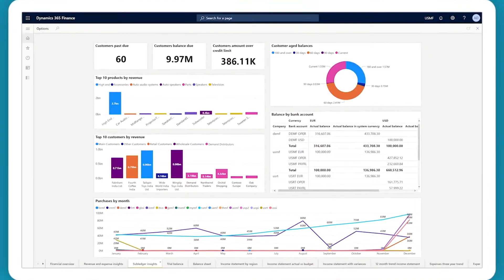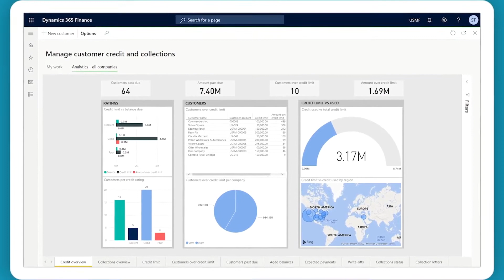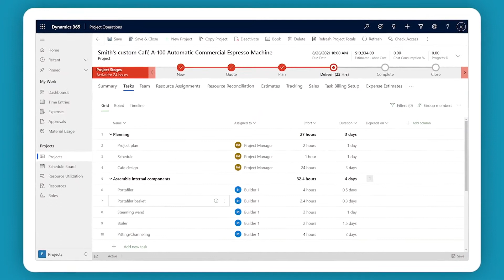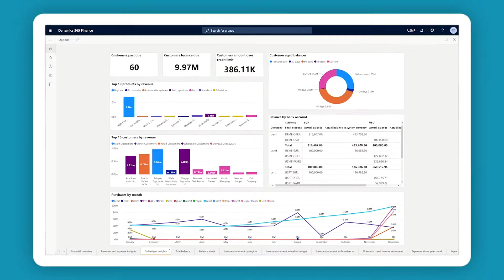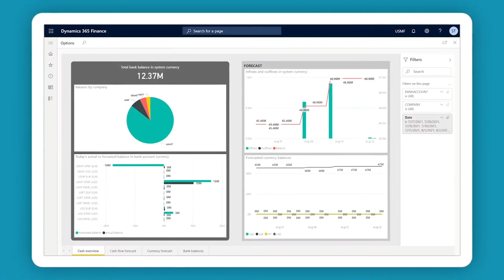Dynamics 365 Finance And Operations: The Complete Overview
This video gives an overview of the Dynamics 365 Finance and Operations. We demonstrate how Microsoft Dynamics 365 delivers a powerful, data-first solution to transform your financial and operating models - and help you keep pace with rapid and constant change.

Chapters:
00:00 Introduction
00:31 Optimize Financial and Operating Models with Dynamics 365
01:06 Maximize Financial Visibility and Profitability
02:16 Drive Project Services Success
03:03 Enable Workforce Transformation